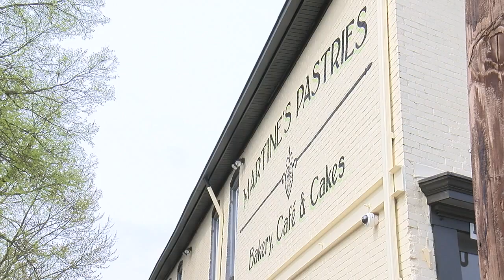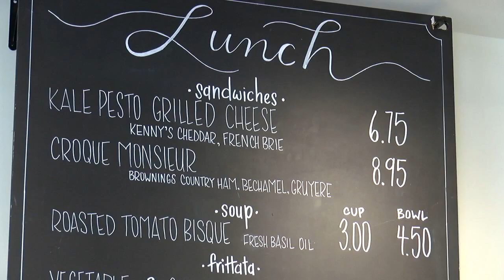MARTINE'S FINAL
Martine's has been around Lexington, KY since 1999, however, they just opened a new cafe where they offer more than just cake.